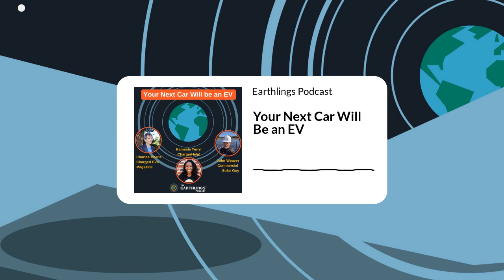#2: Your Next Car Will Be an EV with Kamaele Terry, John Fitzgerald Weaver, and Charles Morris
EVs are taking over the car market. And in this show, we look at what this means for you as a driver or passenger. We speak with an editor who has been covering EVs for decades, an entrepreneur working in EV charging, and a new Tesla owner to get the ins, outs, and rapid acceleration of driving an EV.

Welcome to the Earthlings podcast, where we’ll talk about all of the decisions that we’ll have to make to ensure that the future we have is one we want to live in. In today’s episode, hosts Lisa Ann Pinkerton and Christian Roselund dive into the EV world. They talk about charging issues, the history and future of motor vehicles, and the current status of EVs. What is it like owning an EV right now? What does the future hold?

These questions and more are answered by charging industry expert Kamaele Terry, current EV owner John FItzgeral Weaver, and EV industry expert Charles Morris. They’ll help clear the air - pollution - around the transportation industry right now by defining some of those EV buzzwords, discussing the issues around EV charging stations, and what it’s going to take in order to make EVs more attainable for everyone.

Who are our guests today?

Kamaele Terry is the founder and CEO of ChargerHelp!, and she's also a board member who leads the LA chapter for Women in CleanTech and Sustainability. Charles Morris is the senior editor at Charged Electric Vehicles Magazine. He's also the author of the book, Tesla: How Elon Musk and Company Made Electric Cars Cool, and Remade the Automotive and Energy Industries. John Fitzgerald Weaver is a solar developer who is known online as “The Commercial Solar Guy.”

Talking Points:

- The expiration date of internal combustion engine (ICE) vehicles
- What is considered an electric vehicle (EV)?
- Battery Electric Vehicles (BEV) versus other types of EVs
- Who will be buying EVs in the near future?
- Countries that have banned ICE vehicles
- What is holding back the EV push in the US
- What it is like to own an EV
- Regenerative braking and why it’s better than the brake pedal
- Autopilot and full self-driving (FSD) in a Tesla
- Charging issues with EVs and how they are being resolved

Tesla: How Elon Musk and Company Made Electric Cars Cool, and Remade the Automotive and Energy Industries by Charles Morris